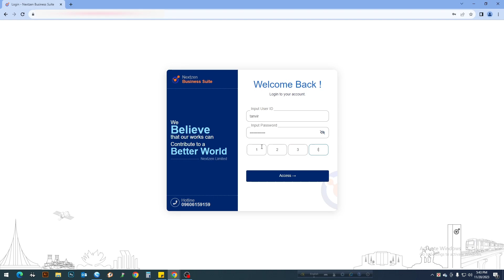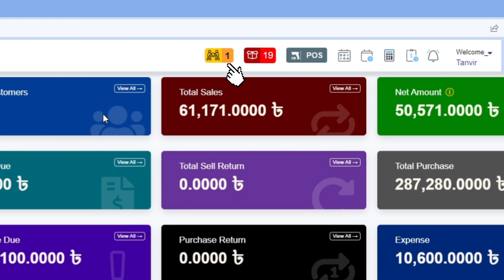Inventory, Accounting & Pos Software | Business Suite | Tutorial Part 1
আপনার ব্যবসা পরিচালনা সহজ ও অনলাইন ডেলিভারি আরো সহজ ও দ্রুত করতে কুরিয়ার গেটওয়ের মাধ্যমে সকল কুরিয়ার গুলোতে ডেলিভারি ও ট্রাকিং করতে পারবেন খুব সহজে। Pathao , REDX & SteadFast Courier সহ কয়েকটি International কুরিয়ার API ইন্ট্রিগেশন করা হয়েছে। সফটওয়্যার থেকে কুরিয়ার সবকিছু এখন অটোমেটেড।
বর্তমানে Nextzen Business Suite ‍সফটওয়্যার ও ই-কমার্স থেকে ট্র্যাকিং হবে সহজ ও ঝামেলা কমবে কিছুটা! সবগুলো ভার্সনে উন্মুক্ত করা হয়েছে,খুব শীঘ্রই Mobile App থেকেও সার্ভিসটি ব্যবহার করা যাবে।
এছাড়াও চাহিদামতো কাস্টমাইজেশন সাপোর্ট তো থাকছেই!!
আপনি এর মাধ্যমে যা যা করতে পারবেন:
১. সেলস ও ইনভয়েস ম্যানেজ
২. সেলস হওয়ার সাথে সাথে কুরিয়ার অর্ডার প্রসেস অটোমেটেড
৩. বাল্কে কুরিয়ারে অর্ডার Sync হবে এক Click এ
৪. অর্ডার প্রসেস হলে কুরিয়ার অর্ডার স্টাটাস আপডেট সফটওয়্যারে দেখতে পাবেন।
৫. আপনার ব্যবসায়িক হিসাব নিকাশ থেকে শুরু করে কাস্টমার, সাপ্লাইয়ার, স্টোক, সেলস, একাউন্টস, ইমপ্লই ও ব্রাঞ্চ ম্যানেজ এর মতো যাবতীয় জটিল কাজ করতে পারবেন খুব সহজে।
৬. IoT Based Attendance System
More  Ready Features:
ক্রয় (Purchase)
বিক্রয় (Sales)
মজুদ ( Stock)
নগদ বিক্রি (Cash Sale)
বাকি বিক্রি (Credit sale)
সরবরাহকারী বকেয়া (Suppliers Due)
কাস্টমার বকেয়া (Customer Due)
ব্যাংক লোন/পাওনাদার (Lenders)
প্রতিদিনের ক্রয়-বিক্রয় রিপোর্ট (Daily Sell & Purchase Report)
লাভ ক্ষতি হিসাব (Profit and Loss)
ব্যাংক হিসাব (Bank Accounts)
বিকাশ, নগদ, রকেটসহ যেকোনো মোবাইল ব্যাংকিং হিসাব (Mobile Banking)
খরচ (Expense)
কুরিয়ার সার্ভিসের হিসাব (Courier Service)
রিটার্ন (Return)
কর্মচারী বেতন (Employee Salary)
নগদ লেনদেন (Cashflow)
একাধিক ব্যাবহারকারী (Multi-User)
সিরিয়াল/আইএমইআই (Serial/IMEI based inventory)
পণ্য সার্চ (Serial/IMEI based product search)
পণ্যের বর্তমান অবস্থা (Product status)
কমিশন ভিত্তিক বিক্রয় এজেন্ট (Sales Agent)
কাস্টমার এসএমএস নোটিফিকেশন (Customer SMS Notification)
সরবরাহকারী এসএমএস নোটিফিকেশন (Supplier SMS Notification)
কাস্টমার খতিয়ান ( Customer Ledger)
সরবরাহকারী খতিয়ান (Suppliers Ledger)
বারকোড প্রিন্ট (Barcode)
পণ্যের মেয়াদকাল (Product expiry date)
ট্যাক্স হিসাব (TAX)
একাধিক ব্রাঞ্চ (Multi-Location)
একাধিক স্টোর রুম (Multi-Warehouse)
এক ব্রাঞ্চ থেকে অন্য ব্রাঞ্চে পণ্য সরবরাহ (Product Transfer)
ক্লাউড ব্যাকআপ (Cloud Backup)
তাহলে, আর দেরি কেন?
কুরিয়ারের ডাটা ইনপুট দুশ্চিন্তা থেকে নিস্তার পেতে
এখন-ই Whatsapp করুন এই নম্বরেঃ 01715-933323